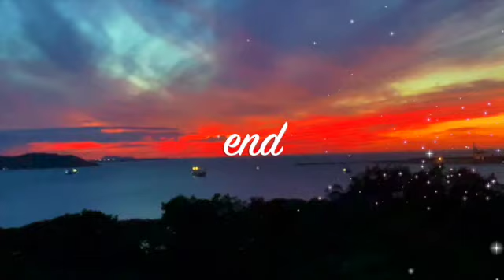金比羅公園から日没タイムラプス